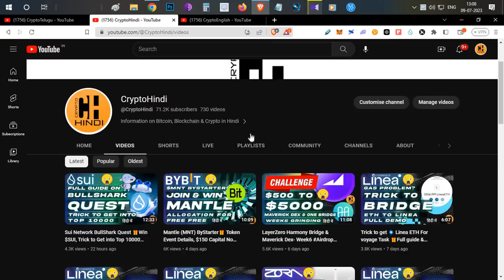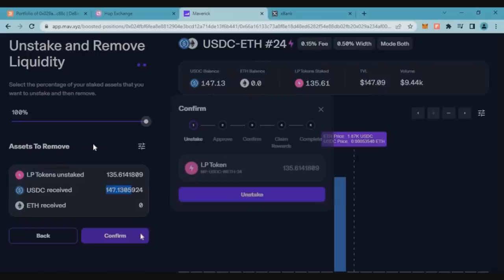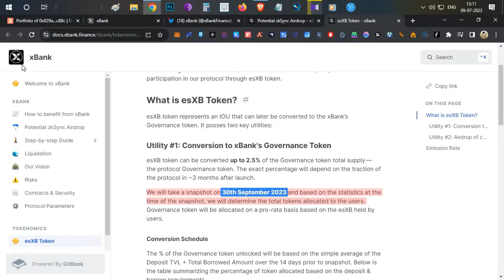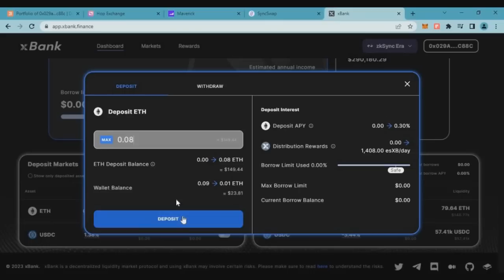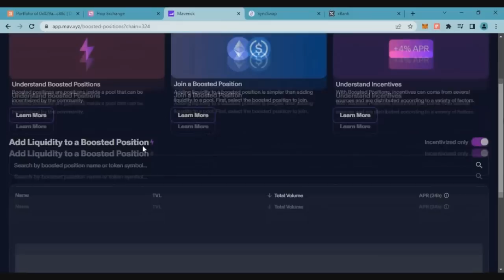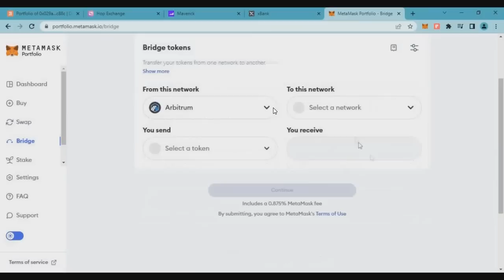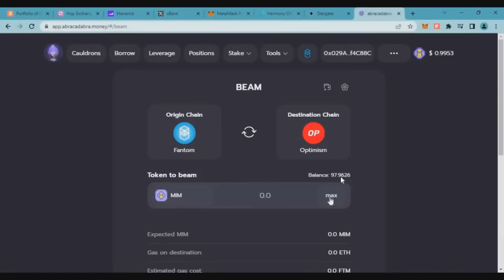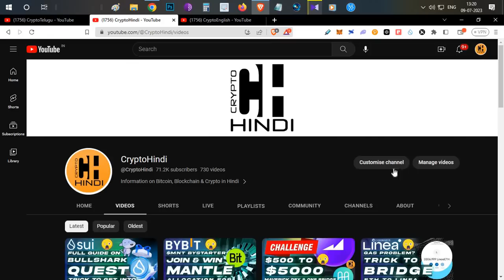Airdrop Grinding challenge Week7🎁Ninja Trick to Grind 3 Airdrops 🐱‍👤- Hindi